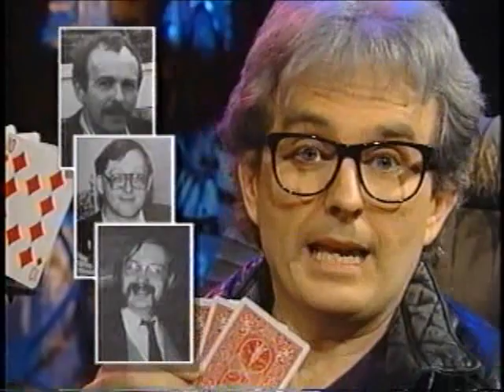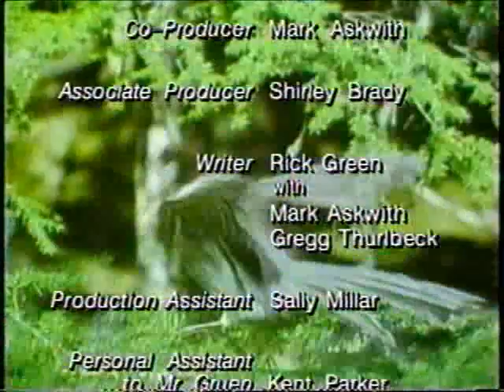Prisoners of Gravity: Games (Part 3 of 3)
Let the games begin! This week Commander Rick examines how SF authors have used the games people play to add another dimension to their stories. Poul Anderson ("The Immortal Game"), Greg Bear (Anvil of Stars) and John Brunner (The Squares of the City) all discuss their use of chess as a metaphor while Kristine Kathryn Rusch a.k.a. Sandy Schofield (co-author of the Deep Space Nine novel, The Big Game) looks at the importance of poker in the Star Trek universe. Plus Iain M. Banks (The Player of Games), David Brin (Glory Season), Nancy Kress ("Touchdown"), Terry Pratchett (Small Gods) and cartoonist Lynda Barry (Come Over, Come Over). As well the Commander checks out the role-playing game phenomenon with the help of authors Sean Stewart (Nobody's Son) and Steven Barnes (co-author, Dream Park), David Pringle, editor, Games Workshop Books and Pierre Savoie, of the Committee for the Advancement of Role-Playing Games.